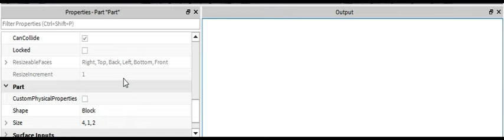Roblox's expression evaluator accepts Lua code.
Weird bug I found.